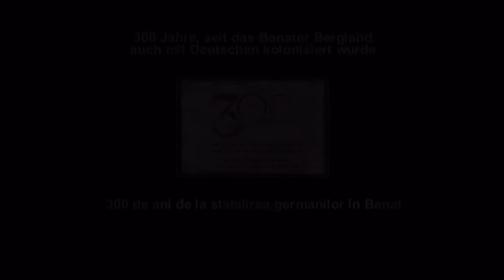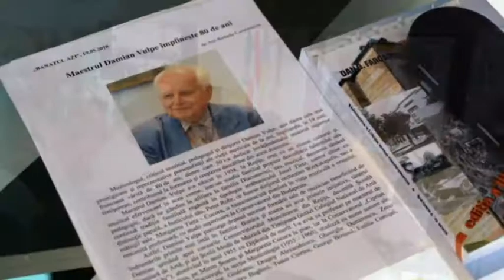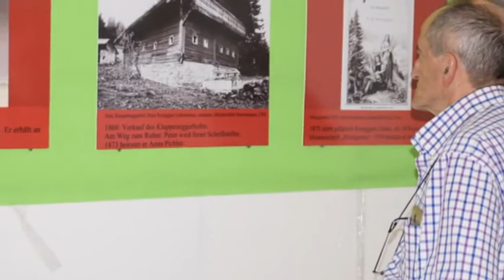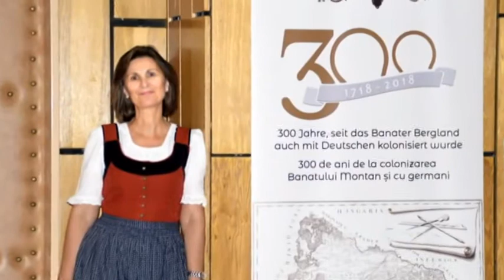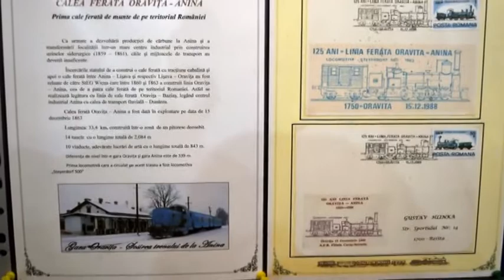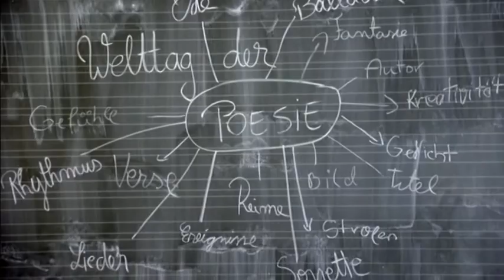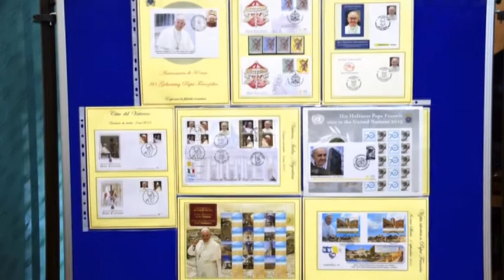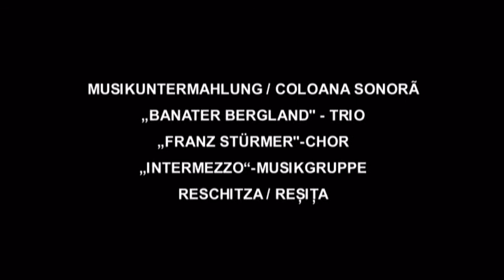Germanii din Banatul Montan vol. 17/2019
Imagini din activitatea Forumului Democratic al Germanilor din judetul Caras Severin si a Asociatiei germane de cultură şi educaţie a adulţilor Reşiţa in stagiunea 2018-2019.